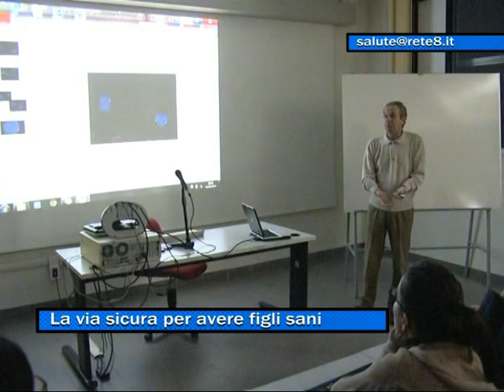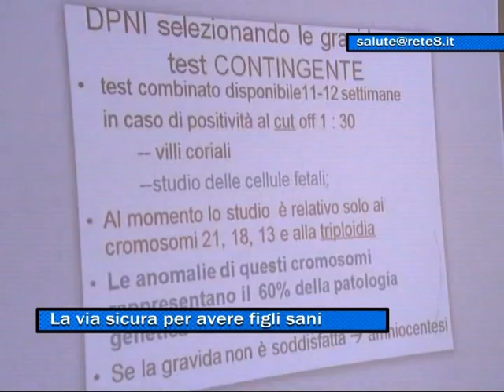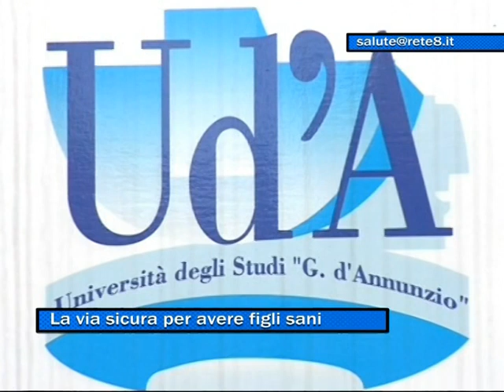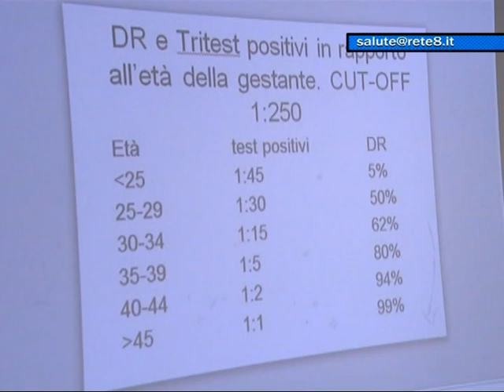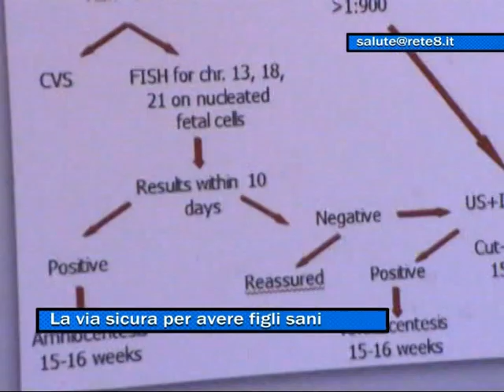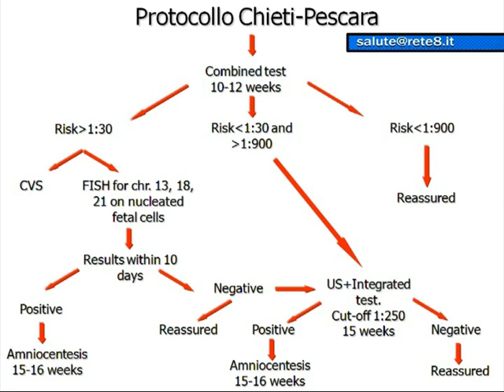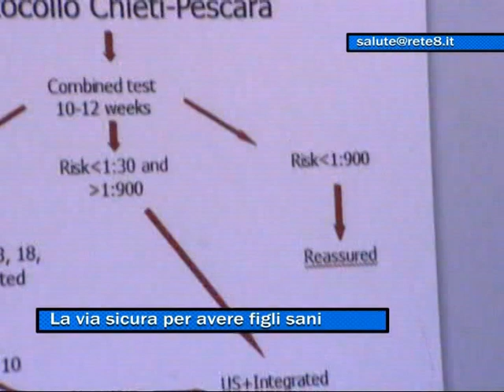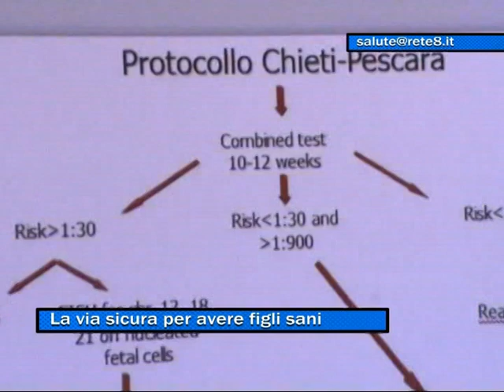Rete8 Salute: "La via sicura per avere figli sani"